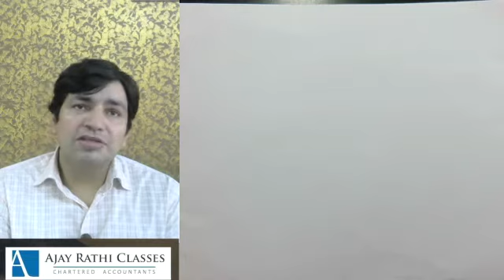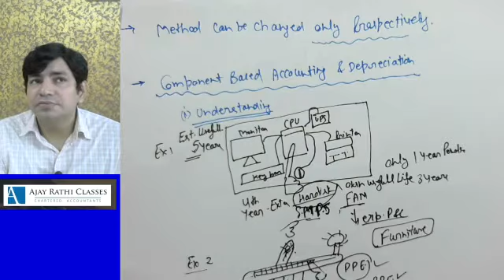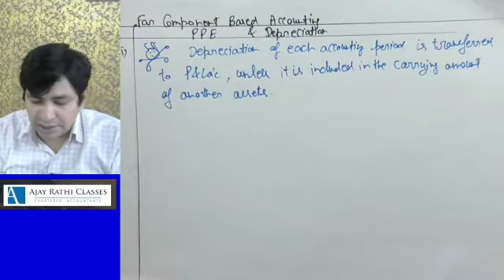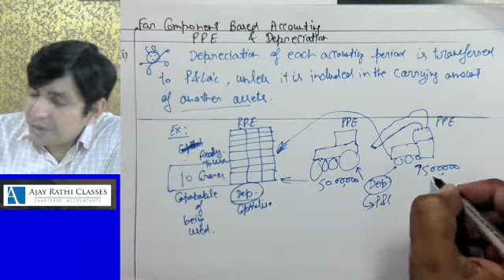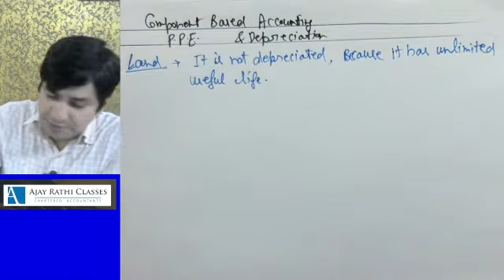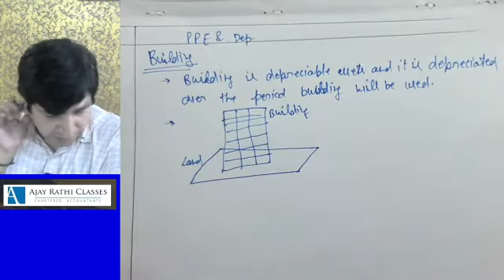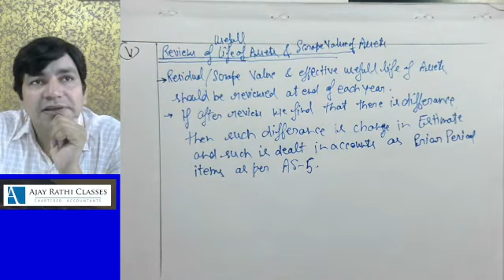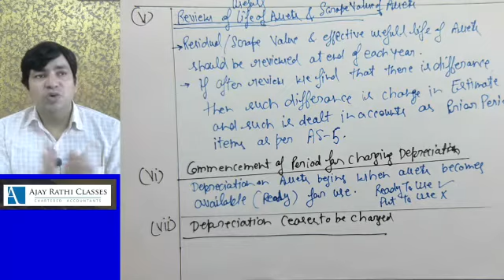Lec 09 AS 10 PPE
LATEST AS RECORDED IN 2021 FOR NOV 2021 ONWARD FOR CA INTER